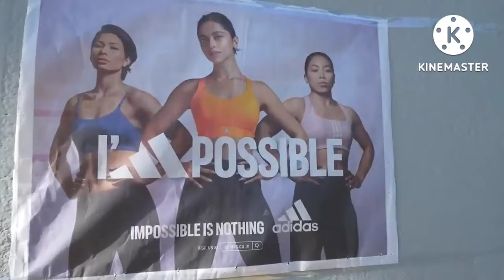latest Village funny prank videos,23 August 2022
Latest Village funny prank videos
comedy video, most viewed videos